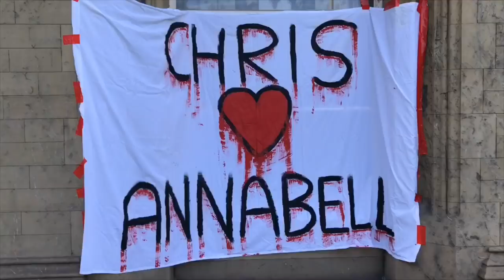Hordes Of Walkers Invade Our Special Day ~ Walking Dead Wedding Video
This is our Walking Dead Wedding video!

Myself and Annabell got married at Ryecroft Hall in Audenshaw, Manchester, UK on 01st September 2018. We had a fantastic and very memorable day and so did all our friends and family.

Thanks to everyone who sent in their videos of the day so I could create this edit, especially Anthony Orange for unexpectedly taking footage of the ceremony, much appreciated.

Thanks to the following press articles...

This video contains the following music with thanks...

The Walking Dead Theme Tune
Last of the Ladies - The Courteeners
Paradise by the Dashboard Light - Meatloaf